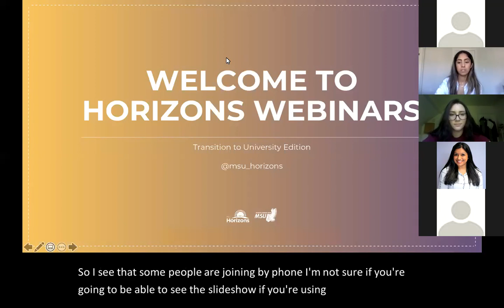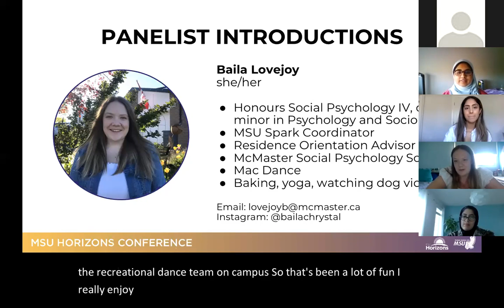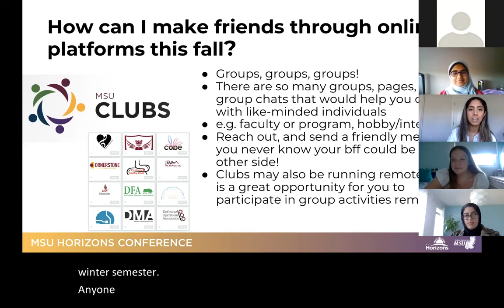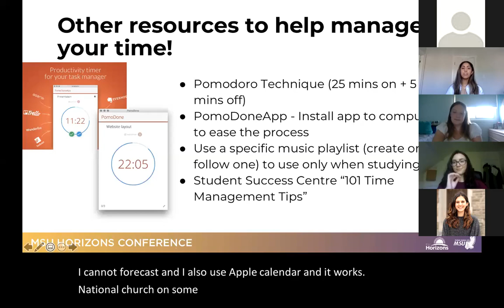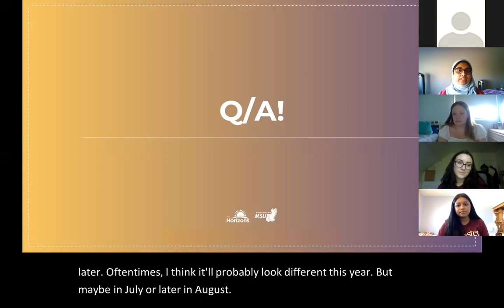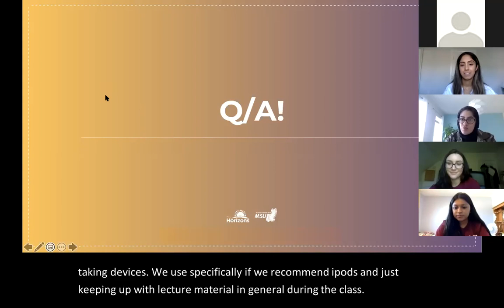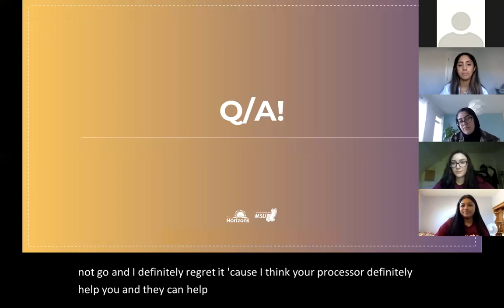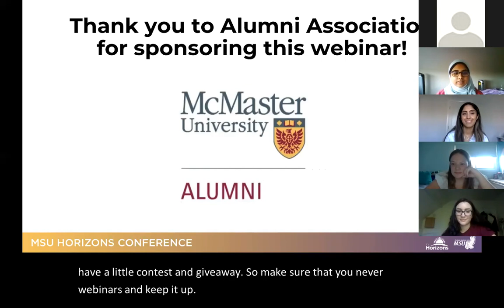MSU Horizons Webinar #1 - Introduction to Horizons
MSU Horizons is a McMaster University Conference that is hosted every July and helps provide leadership opportunities for incoming first year students. Due to the changing climate of COVID-19, the in-person conference has been put on pause this year. However, we are committed to help ease the transition for you during these difficult times and will be using our social media accounts to answer as many of your questions as possible!

Webinars is one of the pillars of our current programming which is what you can see here. We host webinars every Thursday at 6 pm EST on ZOOM. This webinar covers general topics of transition to university and some general questions students had. The format of the webinar is our panelists speaking followed by a Q&A session at the end.